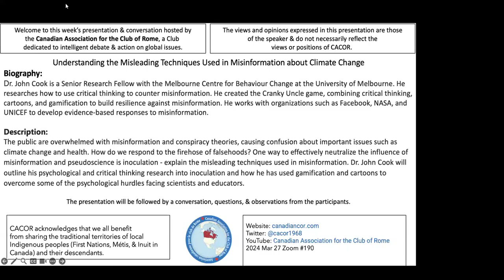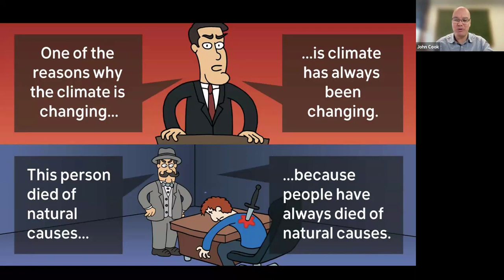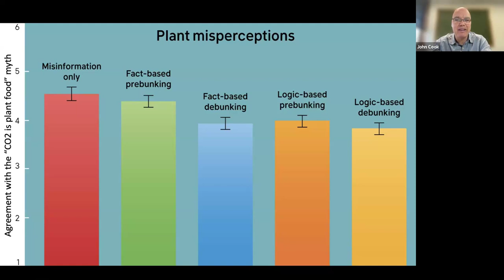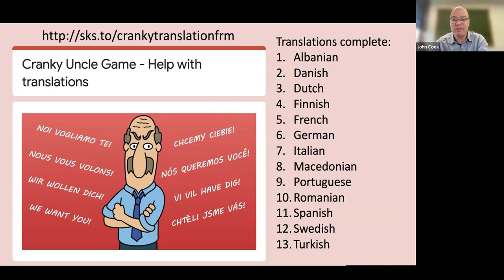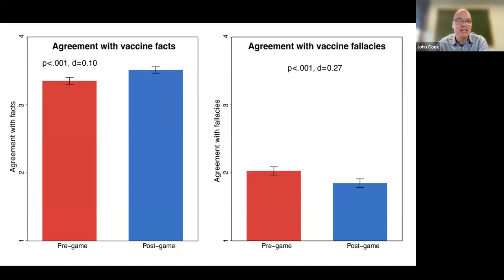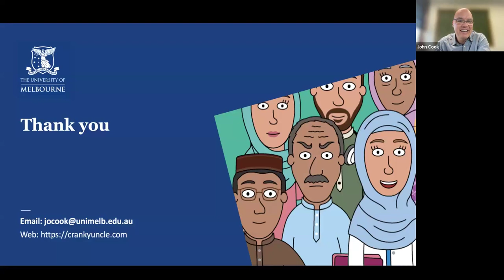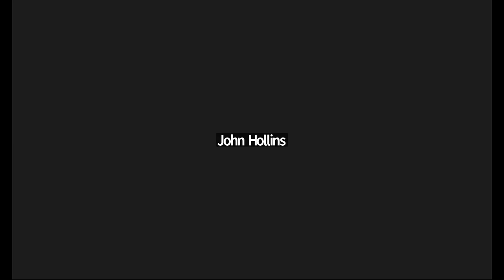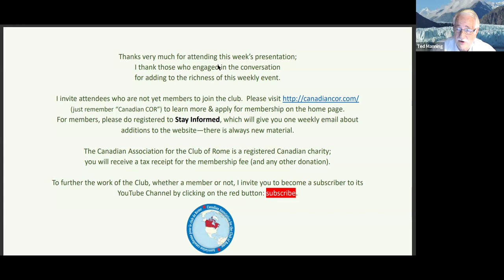Dr. John Cook - Understanding the Misleading Techniques Used in Misinformation about Climate Change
Dr. John Cook is a Senior Research Fellow with the Melbourne Centre for Behaviour Change at the University of Melbourne. He researches how to use critical thinking to counter misinformation. He created the Cranky Uncle game, combining critical thinking, cartoons, and gamification to build resilience against misinformation. He works with organizations such as Facebook, NASA, and UNICEF to develop evidence-based responses to misinformation.
Description:
The public are overwhelmed with misinformation and conspiracy theories, causing confusion about important issues such as climate change and health. How do we respond to the firehose of falsehoods? One way to effectively neutralize the influence of misinformation and pseudoscience is inoculation - explain the misleading techniques used in misinformation. Dr. John Cook will outline his psychological and critical thinking research into inoculation and how he has used gamification and cartoons to overcome some of the psychological hurdles facing scientists and educators.